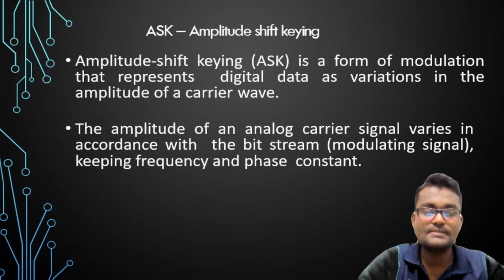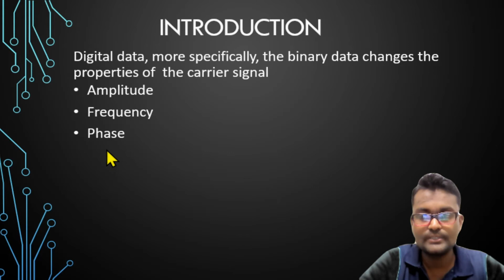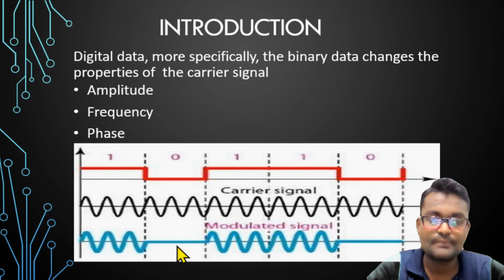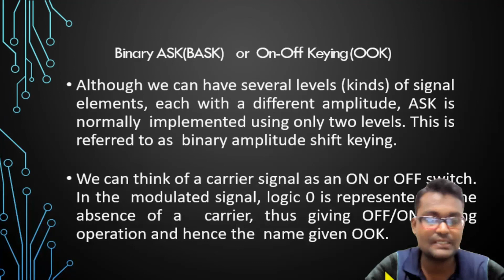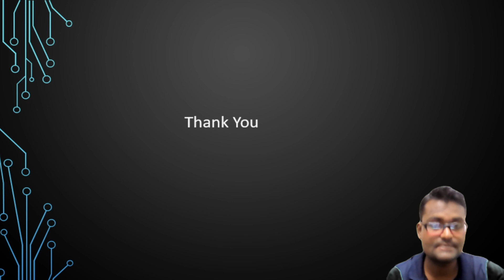Lecture No.- 30 ( Binary Amplitude Shift Keying )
In ASK, only the amplitude of the carrier signal is modified in modulation. The simplest version is on–off keying (OOK). In OOK, either bursts of a carrier wave are transmitted or nothing is transmitted depending whether the input message signal is 1 or 0. Other versions of ASK use differing (non-zero) amplitudes to represent 1 and 0.